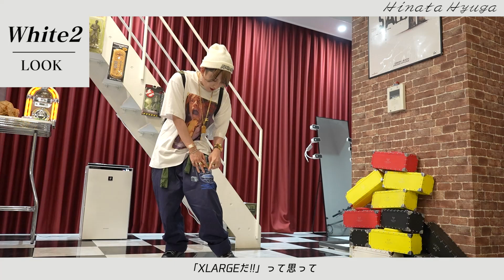【新品の服は買わない】30歳、アルバイトNo.1ホストのこだわりの私服大公開！【日向ヒナタ】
★日向ヒナタ

★日向ヒナタの働く№9の店舗情報はコチラ！